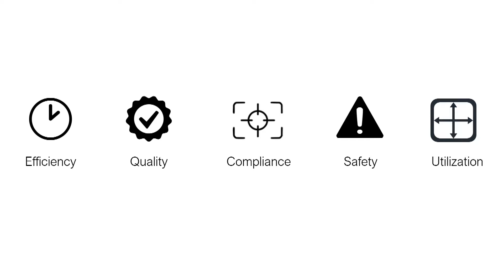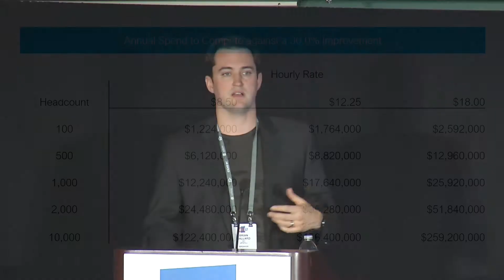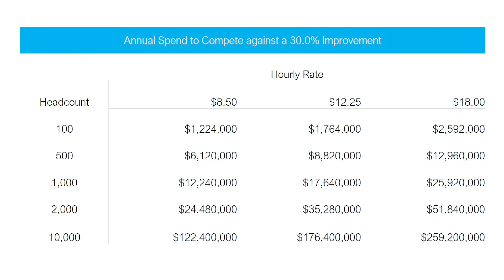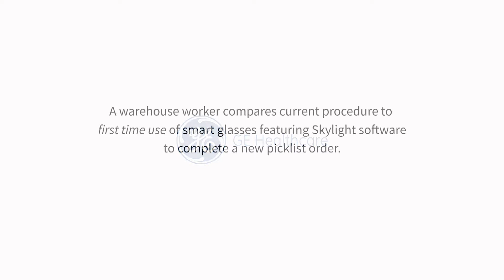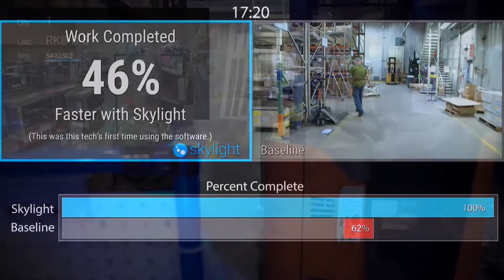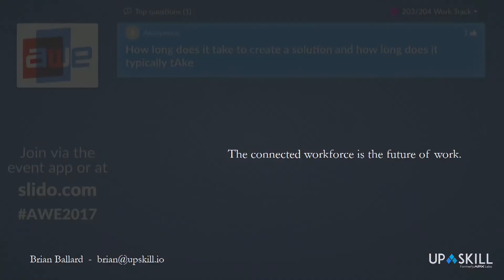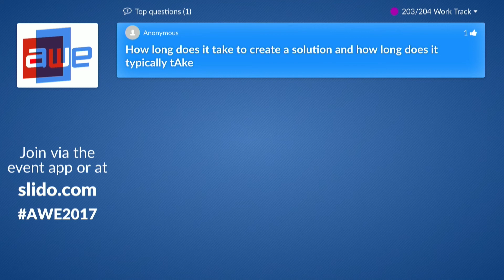Brian Ballard (CEO, Upskill): Augmenting the Capabilities of Industrial Workers at Scale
Brian Ballard (Upskill): Augmenting the Capabilities of Industrial Workers at Scale
In the new Industry 4.0 world, operational leaders need more visibility into their business, greater agility to adapt to changing customer requirements, and a workforce capable of working in harmony with new technologies bringing data and smart, connected equipment to the production environment. Join this session to learn how augmented reality is scaling in industrial settings and how wearables are providing the human interface to industrial IoT with new and compelling results.